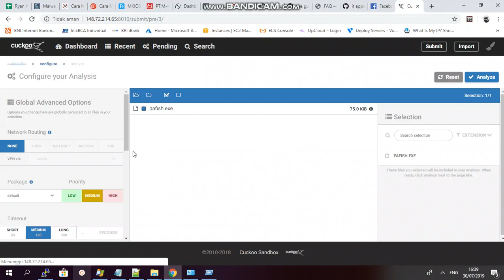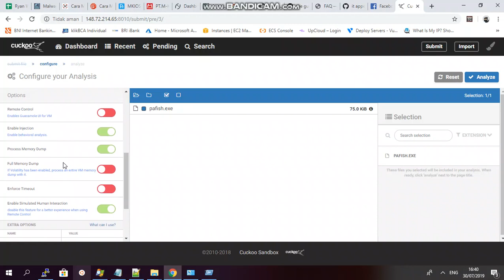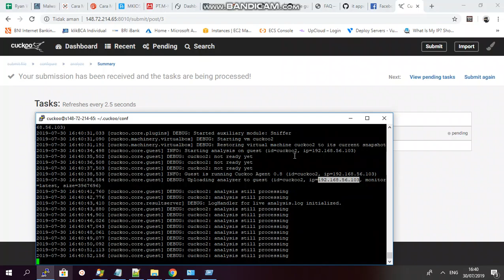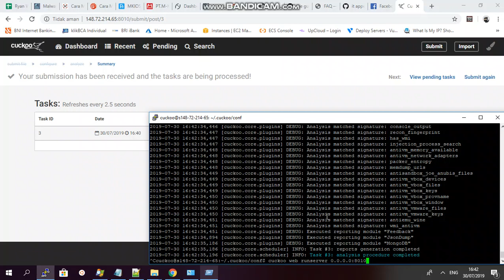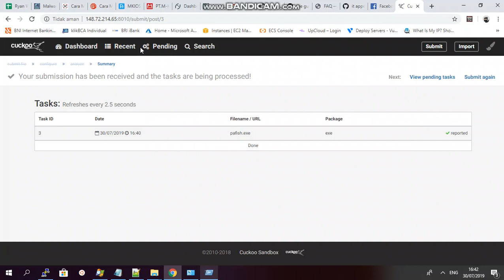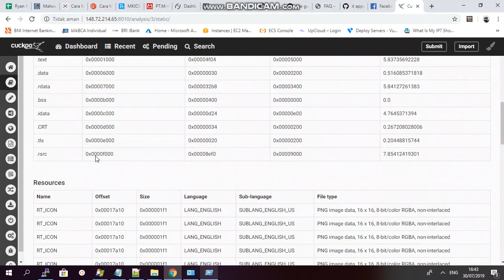Fix Error Virtual Machine hasn't been able to contact back to the Cuckoo Host with Mode HeadLess